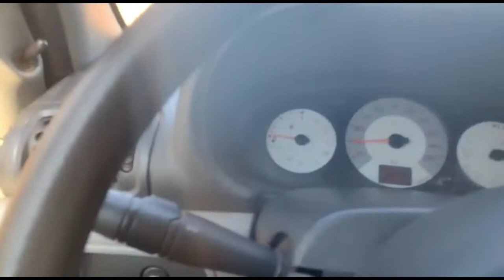💥Gravei a reação do meu primo ao ver meu carro novo 🤩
Gravei a reação do meu primo ao ver meu novo carro

Salve Rapaziada!
nesse vídeo vamos mostrar qual foi a reação do meu primo Cristiano ao ver meu novo carro, tenho certeza que você vai gostar desse video;